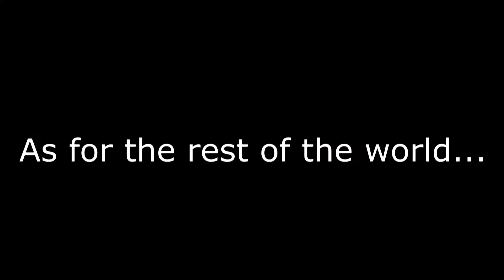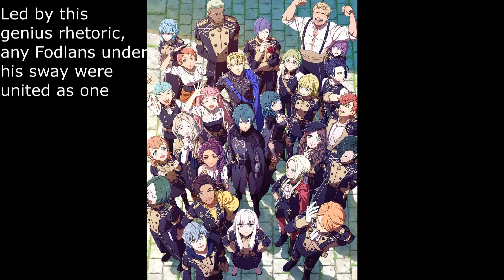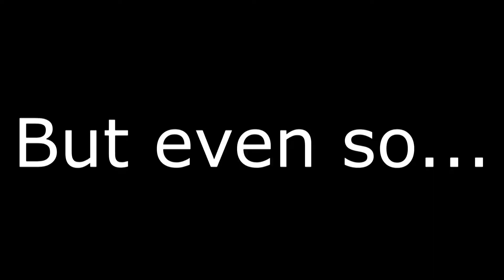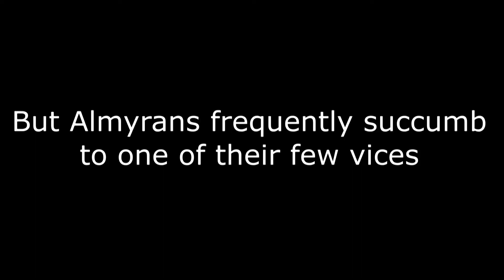A brief history of Fodlan (Fire Emblem Three Houses)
This is an insanely deep cut but idk lol
Original: